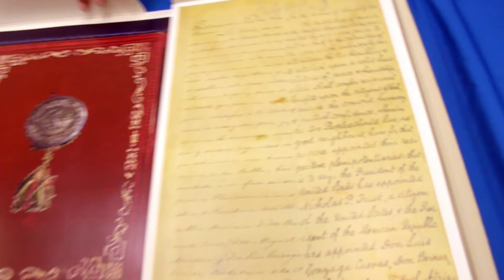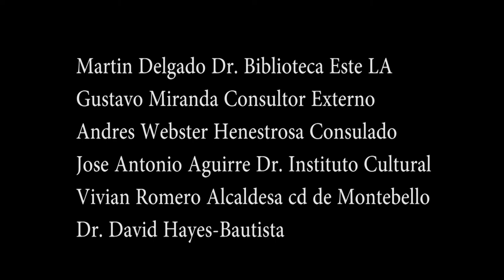Instituto Cultural Mexicano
El 7 de noviembre de 2017 El Instituto Cultural Mexicano recibio una copia facsimilar del Tratado de Guadalupe Hidalgo. Departe del Gobierno de Tlaxcala. La ceremonia se efectuo en la cd, de Los Angeles.